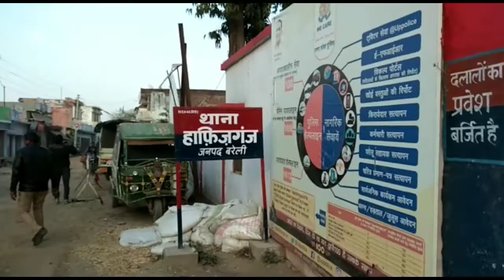बरेली के थाना हाफिजगंज में भारी मात्रा में पकड़ी गई देशी शराब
SharpMedia बरेली/ लगातार चलाय जा रहे अबैध शराब की रोकधाम के लिए चैकिंग अभियान मे हाफिजगंज की तिराहे पर डीसीएम HR 69 A9091 में रोका गया तो इसके चालक ने भागने का प्रयास किया पुलिस टीम ने भाग कर पकड़ा बतया जा रहा है तस्कर ने बडे ही चालाकी से दारू को पानीपत से लेकर लखनऊ तक ले जा रहे थे इन्होंने पेटी के ऊपर भूसी के कट्टे के अन्दर दारू की पेटी रखी थी जिनने पकड़ा गया जिसमें दो लोगो को गिरफ्तार किया गया है और 400 दारू की पेटी जपत को गई

बाईट एसओ सौरव सिंह
बाईट डीसीएम ड्राइबर